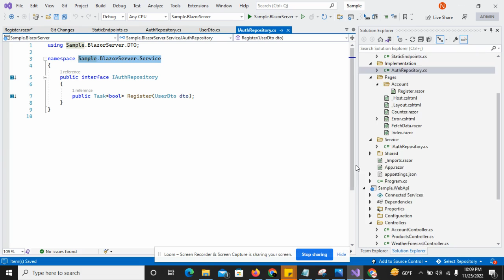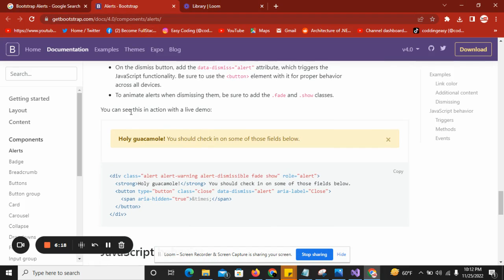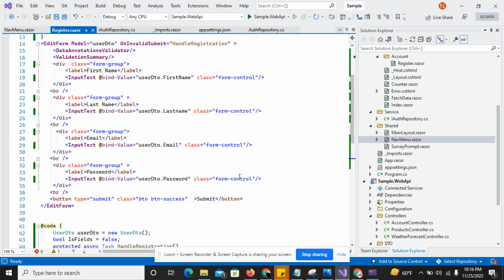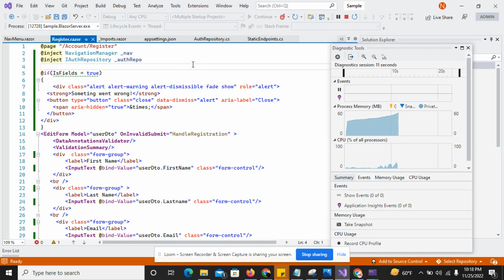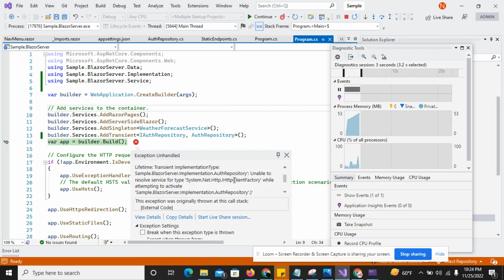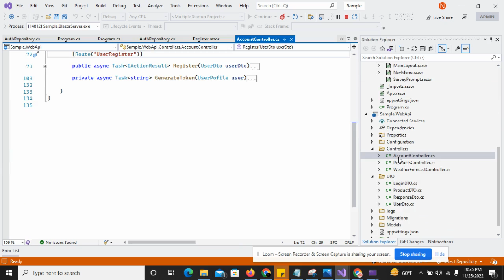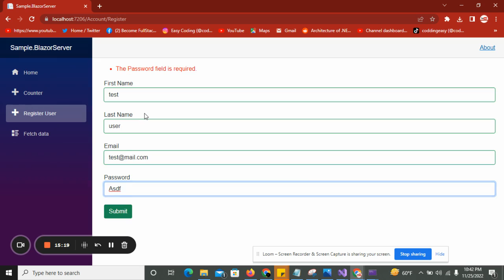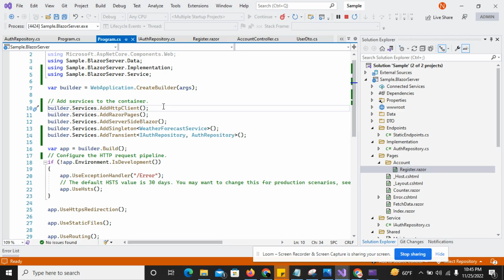Blazor Server User Register | Blazor Server Identity User Register Part 02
Become FullStack Developer
Blazor Server Identity User Register
Blazor Register
Services,
Static Endpoints
Dtos
Razor Pages
Blazor Routes